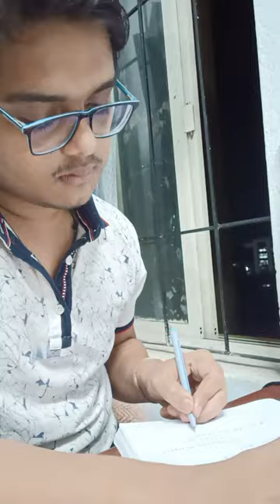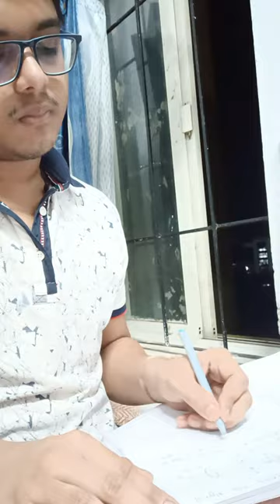Study Vlog | End Semester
Recently got over with the end sems here in IIIT Bhubaneswar. Here's a short video on it.

Hey, I am Anirudh, CSE undergrad at IIIT Bhubaneswar. Here I will be showcasing my journey, my life, my experience studying at IIIT.